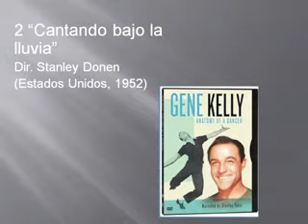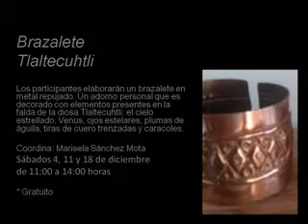Actividades diciembre 2010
Disfruta de las actividades que hemos programado para este mes